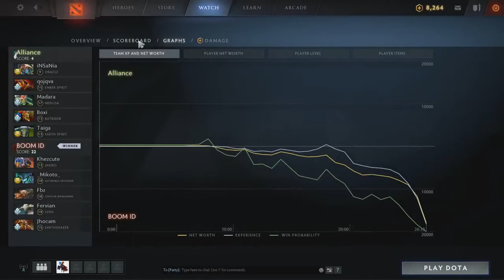BOOM ID vs ALLIANCE GAME OF THE DAY! DOTA PIT Minor 2019 DOTA 2